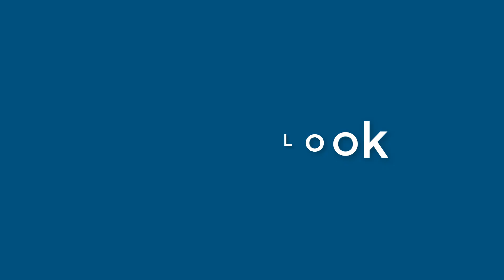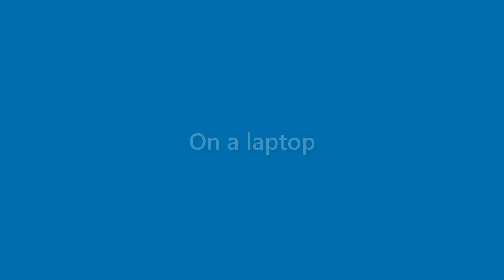Billie Young - appearance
Name Look - Billie Young - appearance. In this video we present "Billie Young" name look and feel in various scenarios.
This video will cover:
How does "Billie Young" look as a personal letterhead?
How does "Billie Young" look on a business card?
How does "Billie Young" look on a computer/laptop screen?
How does "Billie Young" look with different background colors?
How does "Billie Young" look with various fonts?